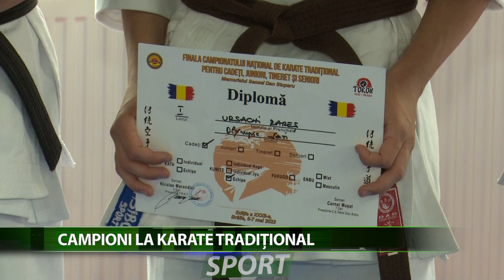CAMPIONI LA KARATE TRADITIONAL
S-au intors acasa cu tolba plina de medalii. Sportivii de la CS Olympic Iasi, care au incheiat zilele trecute competitia din cadrul Campionatului National de Karate Traditional, ce a avut loc la Braila, au revenit acasa plini de lauri si medalii stralucitoare. Nu doar clubul al carui presedinte este sensei Petronel
Luca a avut un parcurs de exceptie la competitie, ci si celelate cluburi din Iasi.